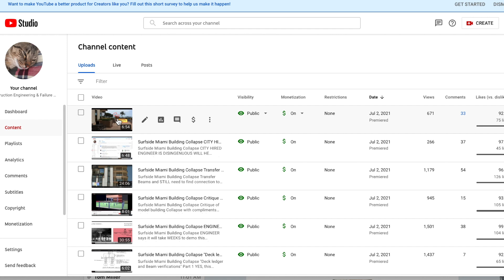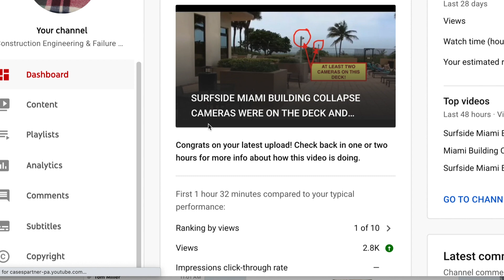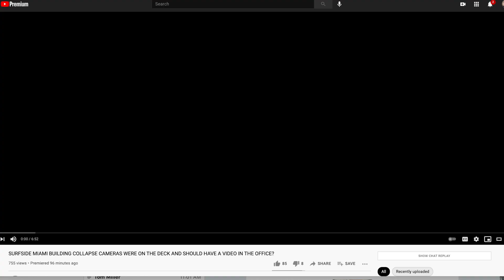Champlain Towers How Youtube Controls the Narrative Surfside Building Collapse Example